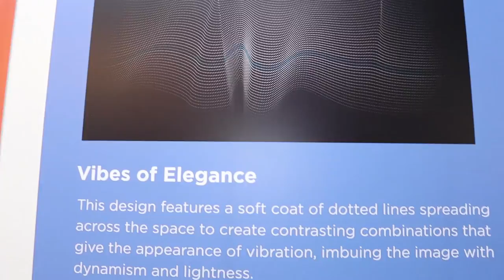Lenovo + IED: ecco come nascono i PC di design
Durante IFA 2017 ci siamo fatte raccontare da Manuela Lavezzari, come è nata la collaborazione tra Lenovo e IED per la creazione del design personalizzato dei nuovi PC Lenovo Yoga.